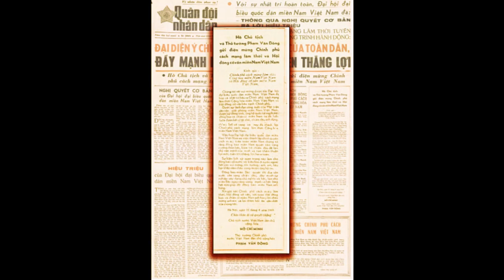Ngày này năm xưa - Ngày 12-6-1947, Chủ tịch Hồ Chí Minh viết thư gửi Đại hội Đảng bộ Liên khu IV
Ngày 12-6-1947, Chủ tịch Hồ Chí Minh viết thư gửi Đại hội Đảng bộ Liên khu IV với lời căn dặn: “Hội thì phải nghị, nghị thì phải quyết, quyết thì phải hành” và nhấn mạnh: “Các đồng chí đều là cán bộ cao cấp tức là những người phụ trách vận mệnh an nguy của nước nhà và dân tộc. Vì vậy, mỗi đồng chí phải gắng làm cho đúng năm chữ: Trí, Nhân, Dũng, Nghĩa, Liêm... Nếu thiếu một trong năm điều đó, tức là một khuyết điểm to và ảnh hưởng đến công tác”.